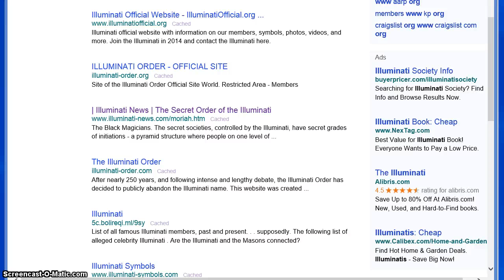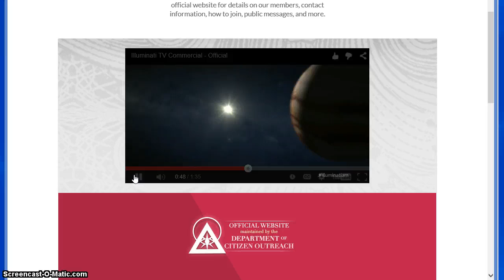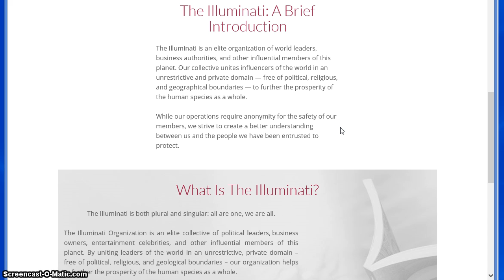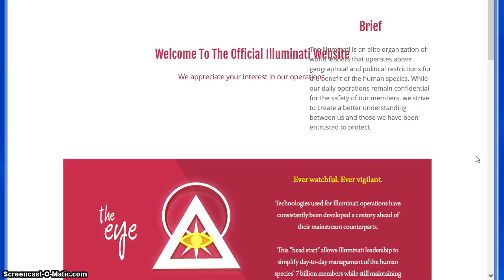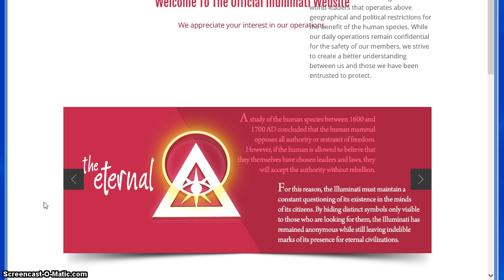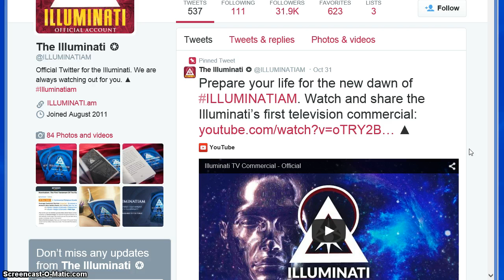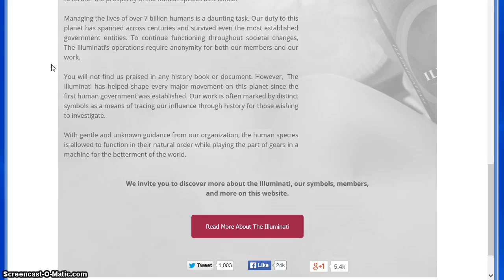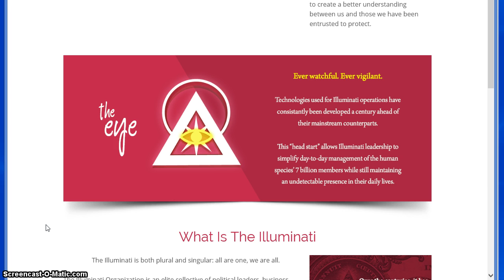The Illuminati Website-Fake or Real?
When searched,one can find a seemingly official website for the illuminati.I present this video about it to you all so that you may see it is there,and you can see and read what all is shown on it.I myself am undecided as of now if this is the "real" illuminati website or some wannabe illuminati.However,the illuminati are real,make no mistake about that.Check this out,see what you think about it.May God Bless and keep safe all the people of the world.He wants all people to enter into His Heavenly Kingdom.He offers His free gift of forgiveness and eternal salvation asking each of you to believe in Him and repent,turn away from all sins and evil ways.